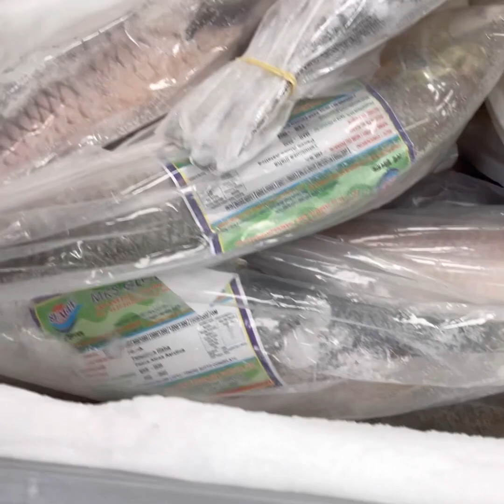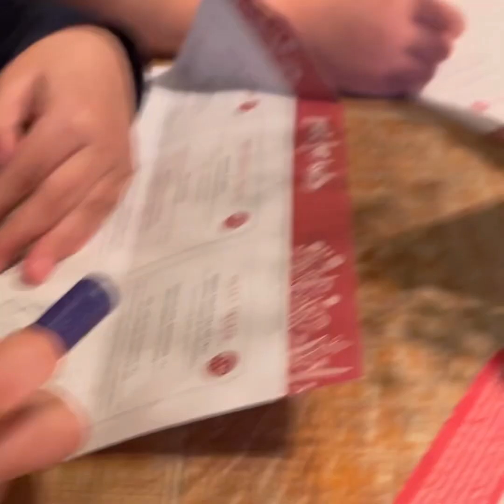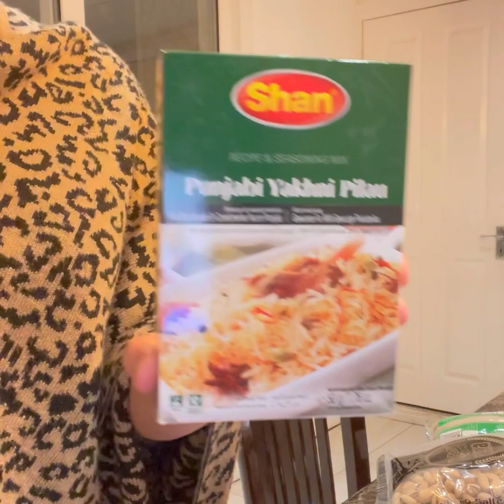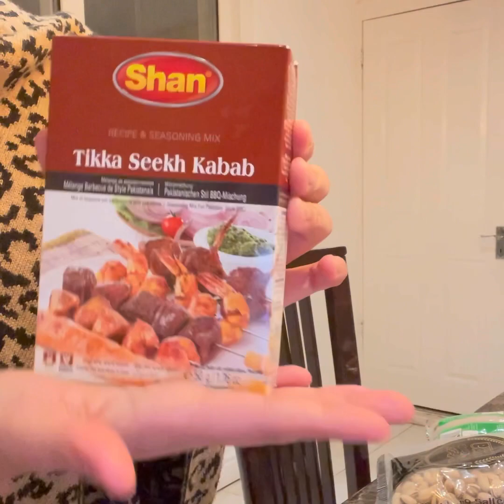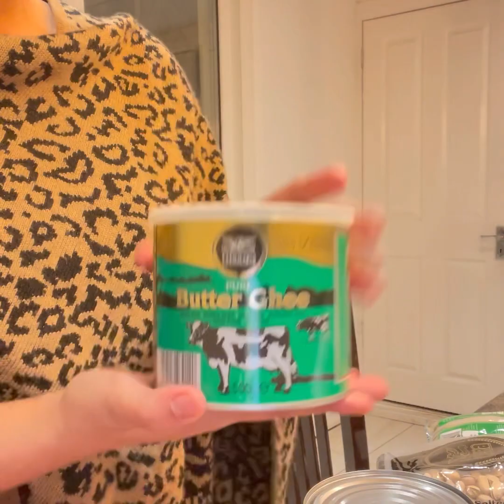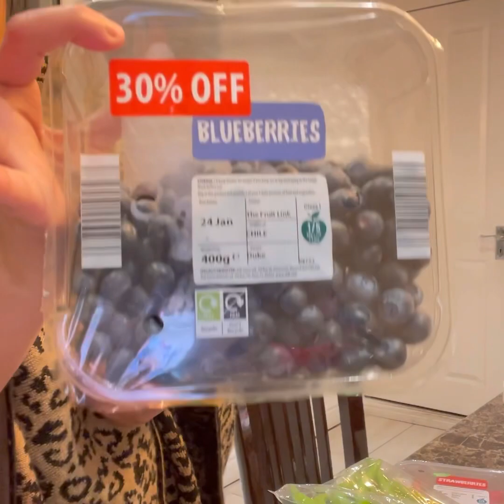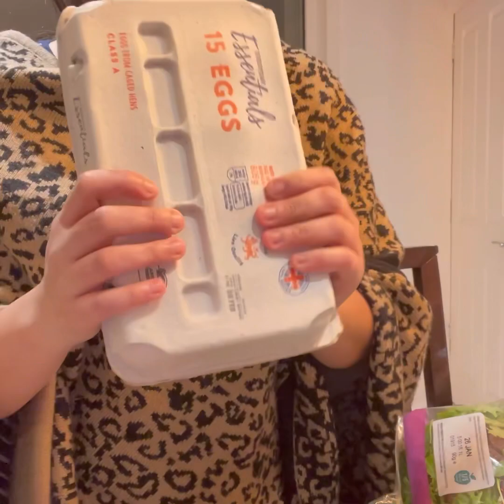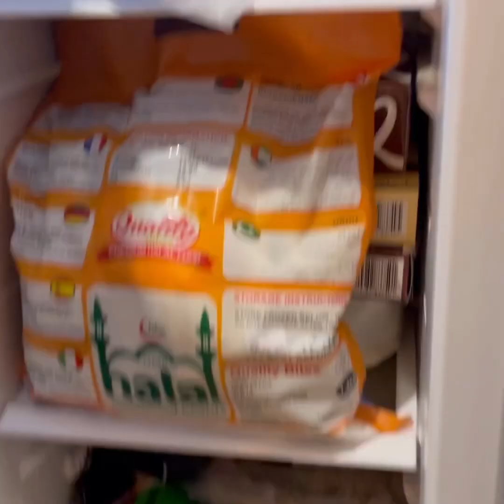grocery shopping at Pakistani store#bachey khush ho gaye# peri peri lunch#My Desi Life In Uk#